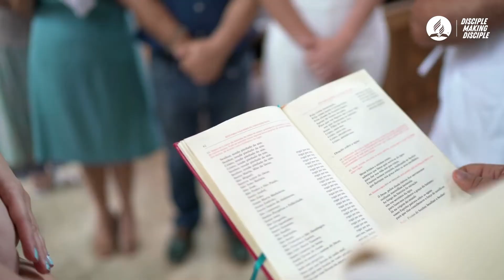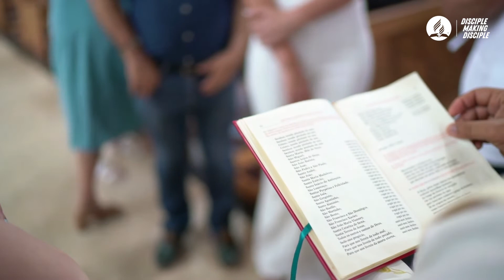Q3 Adventist Mission Story July 2, 2022 | Ipinanumbalik ni Kristo ang Isang Mag-asawa(Tagalog)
Feature Story: Anabelle
Narrated by: Sofia Pontillo
Translated by: John Felix Barba